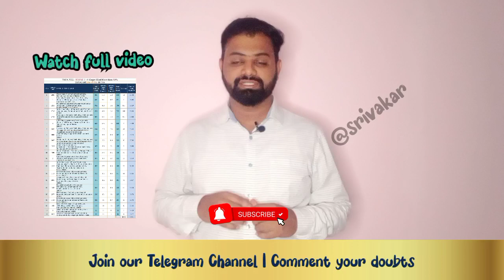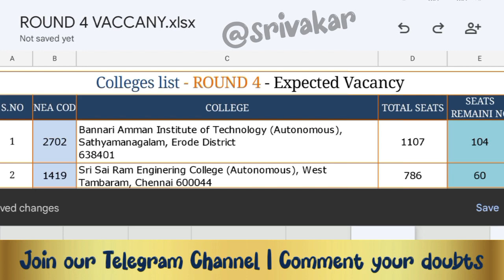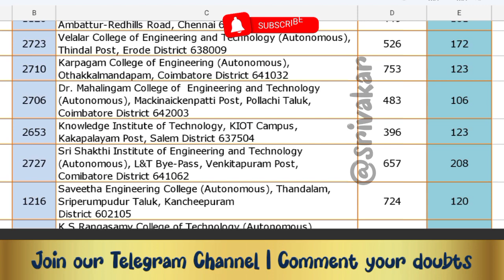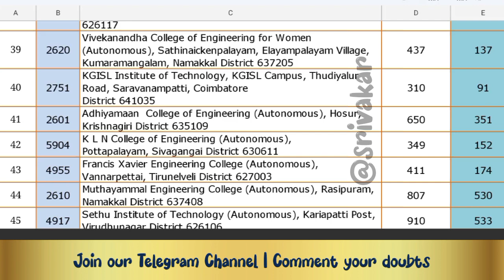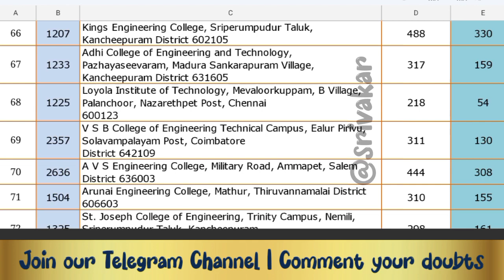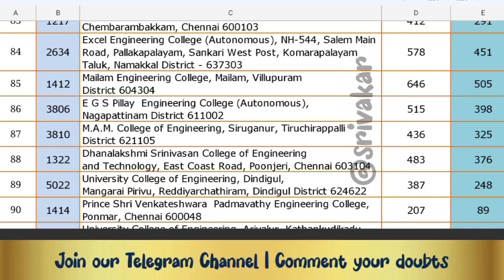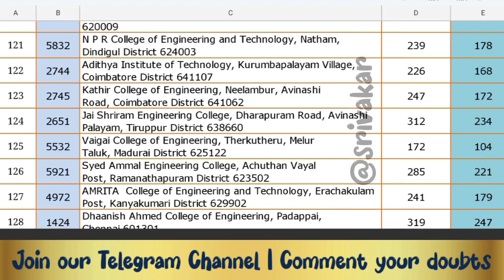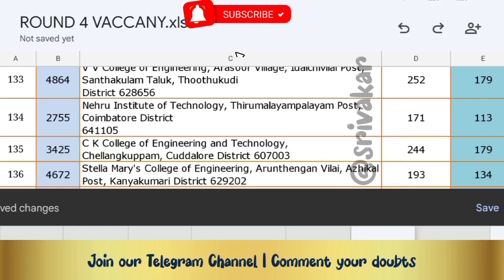TNEA 2022 🔴 ROUND 4 TOP COLLEGES | Expected Vaccany | 150+ Colleges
In this video 150+ colleges given for TNEA 2022 Round 4.

Top round 3 colleges